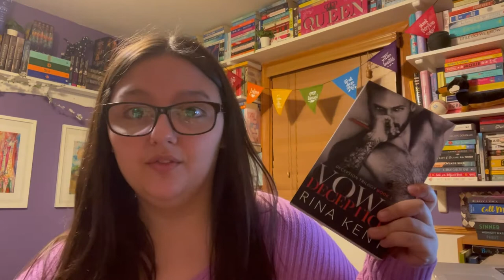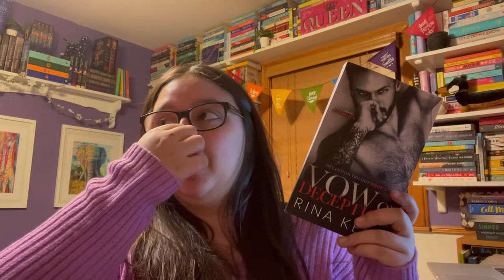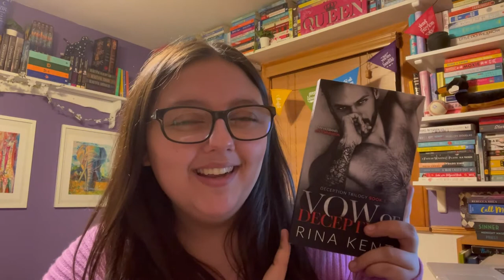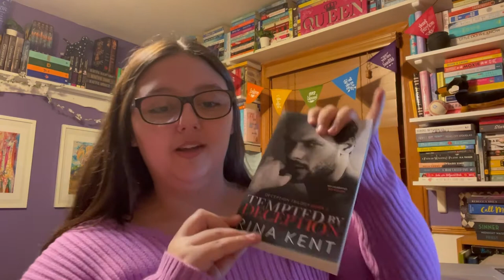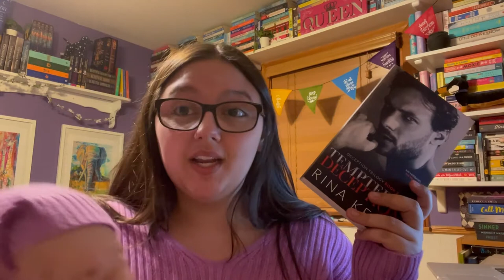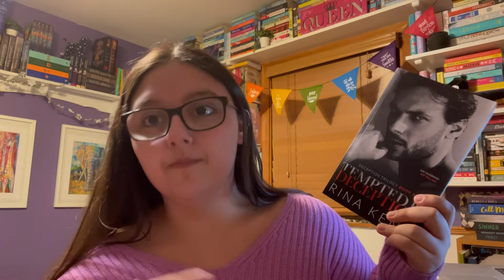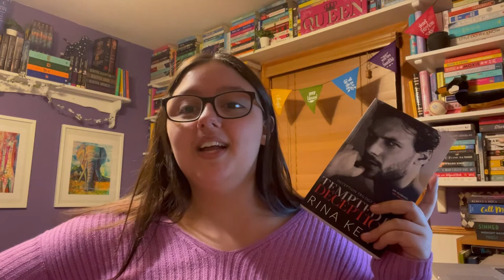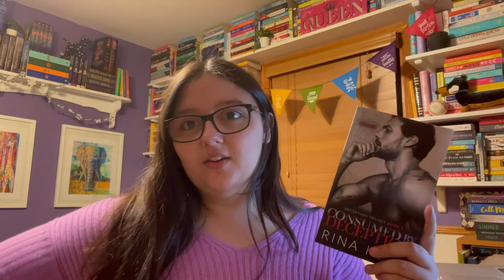I read Rina Kent's Deception trilogy and it was wild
Hello!!
Another video!!
I don't think i reviewed these books at all, i just kinda talk about them lol.
They were confusing but very much enjoyable and kept me intrigued and i was invested from the start.
I hope you enjoy watching, if you've read these, please comment and we can talk about them!